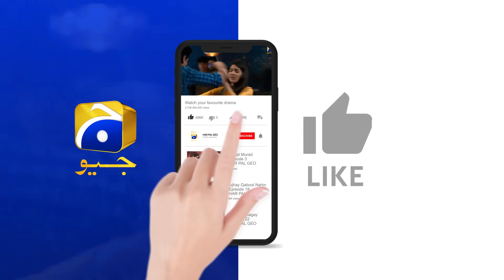Maa Nahi Saas Hoon Main 𝐍𝐞𝐰 𝐏𝐫𝐨𝐦𝐨 Episode 66 | Sumbul Iqbal - Hammad Shoaib - Har Pal Geo